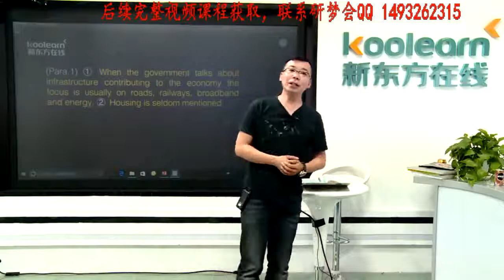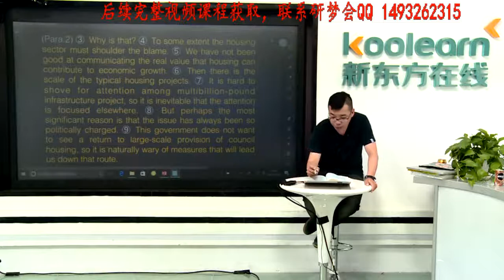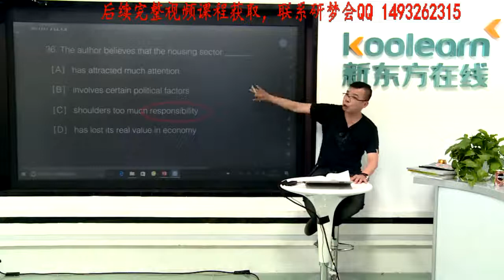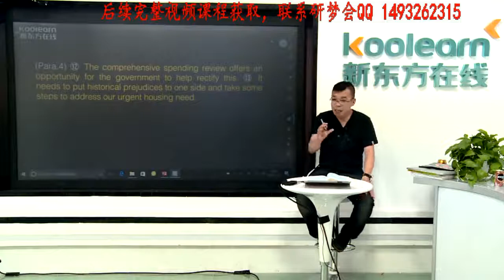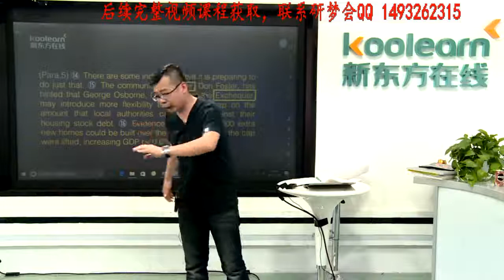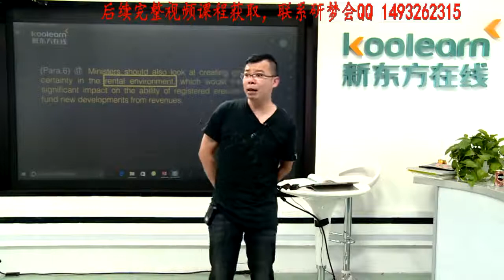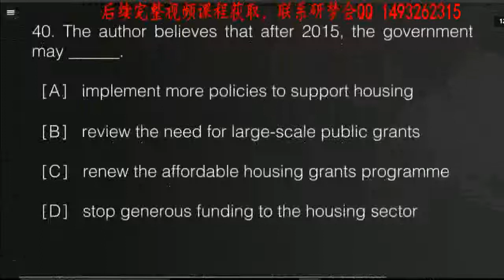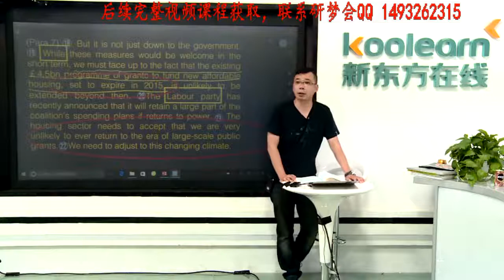236 2014 Text4